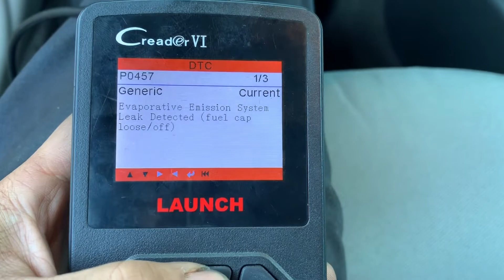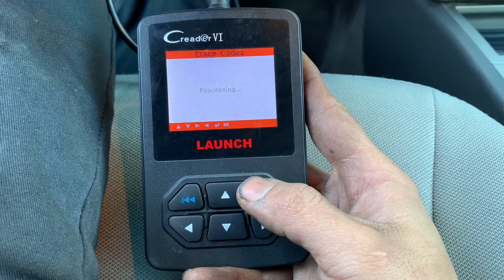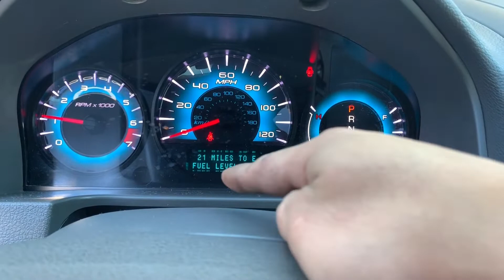Ford Fusion Evap System Leak (Gas Cap Loose Or Fuel Fill Inlet) P0455 / P0457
2012 ford fusion evap leak 2.5L. I did a smoke leak test on the evap system, no leak on the system but leak from the purge valve. This type of filler neck does leak but rarely, usually its the purge valve. Ford models are known for bad purge valve so its very common problem. Easy fix.